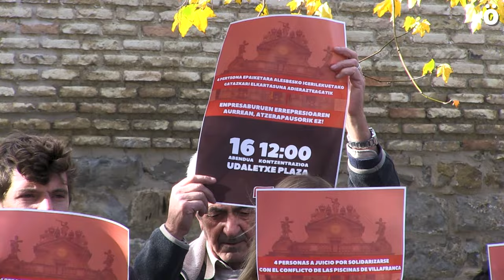CNT denuncia una judicialización de su labor sindical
El sindicato denuncia que el empresario acusa del delito de calumnias a estas 4 personas, solicitando que se les imponga una pena de 15 meses de prisión y al sindicato CNT la suma de 12000€ en concepto de responsabilidad civil en un conflicto sindical que CNT mantuvo con la empresa Gestión y Eventos Lázaro en 2020 tras el despido de un socorrista en las piscinas de Villafranca. El próximo sábado 16 de diciembre llaman a concentrarse en la plaza del ayuntamiento de Iruñea.